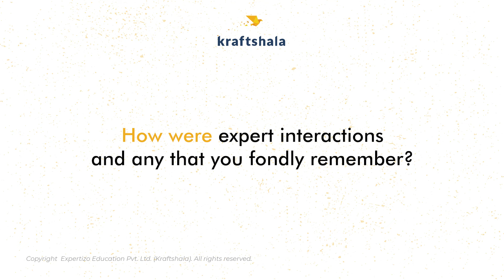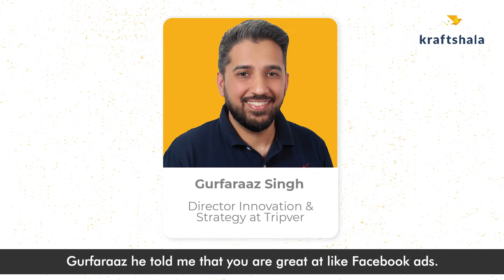Anivesh's Kraftshala Story | Marketing Launchpad Program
"This program is like a miracle thing. Like in three months you get a hold on skills and now you are good to go in digital marketing."

Meet Anivesh Kumar, an alumnus of Delhi University Batch'21 and who is also a student of Kraftshala's batch of the Marketing Launchpad Program. He has now joined Mindshare Neo as a Performance Marketer via Kraftshala.
His inclination towards marketing and to make a career in it showcases in how he made his career path and is commendable!
Keep it up and keep growing!

00:00 - Anivesh’s review of the Marketing Launchpad Program
00:34 - Discovering Kraftashala
01:54 - Why Kraftshala
03:02 - Biggest Takeaway from the program
03:35 - Fond Expert Interactions
04:43 - Working with Batchmates
05:07 - Human Skills Training
07:52 - Message to future students

Applications for our next cohort of Marketing Launchpad Program are open. To checkout and apply